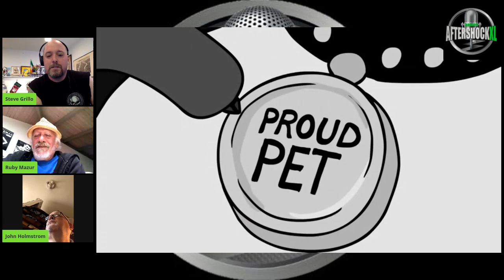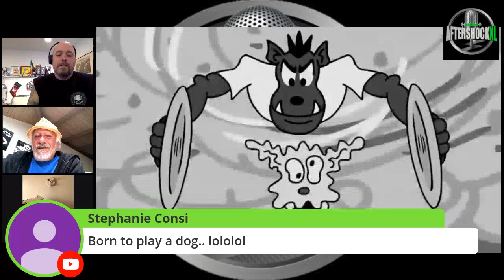FAMOUS ARTISTS RUBY MAZUR & JOHN HOLMSTROM ARE ON THE SHOW!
Ruby Mazur, artist for the cover art of multiple albums ranging from The Rolling Stones to B.B. King and Elton John just to name a few is on the show along side Punk Magazine founder, John Holmstrom! Holmstrom is an underground cartoon artist and writer best known for illustrating the covers of the Ramones albums Rocket to Russia and Road to Ruin.

for archived shows, merchandise and exciting news!

Follow Grillo's AftershockXL on Instagram: @GrillosAftershockXL

Follow Grillo on twitter: @TheAftershockXL